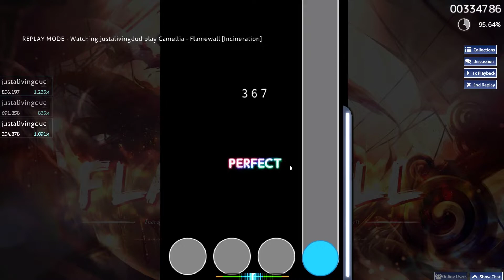AFTER ONE MONTH, I FINALLY DID IT...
wow...